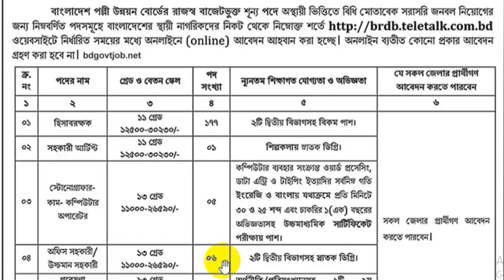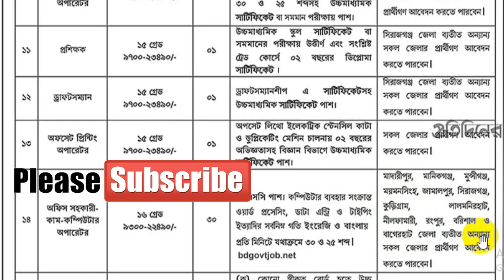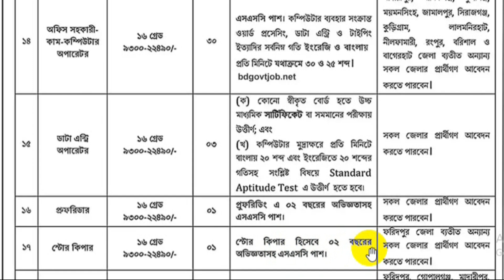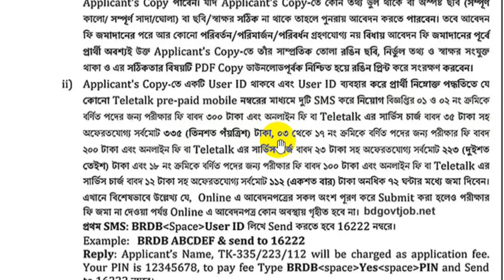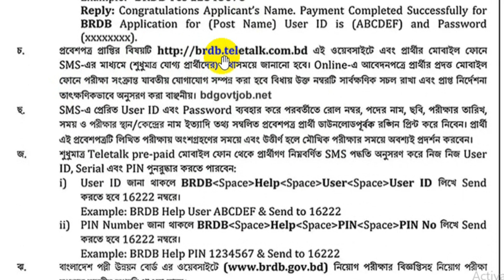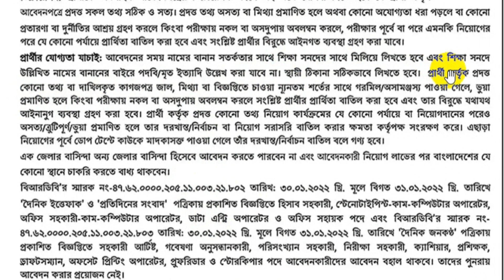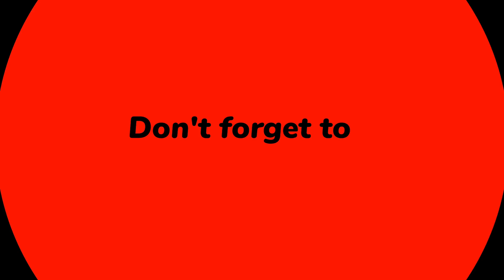৩৩৪টি পদে পল্লী উন্নয়ন বোর্ড নিয়োগ বিজ্ঞপ্তি ২০২৪ | BRDB Job Circular 2024 | বিআরডিবি নিয়োগ ২০২৪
৩৩৪টি পদে পল্লী উন্নয়ন বোর্ড নিয়োগ বিজ্ঞপ্তি ২০২৪ | BRDB Job Circular 2024 | বিআরডিবি নিয়োগ ২০২৪